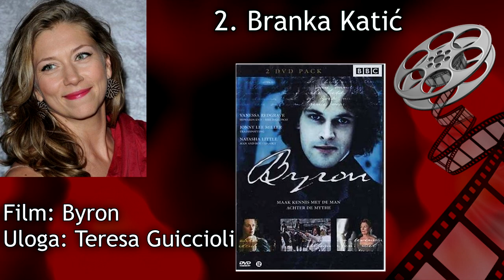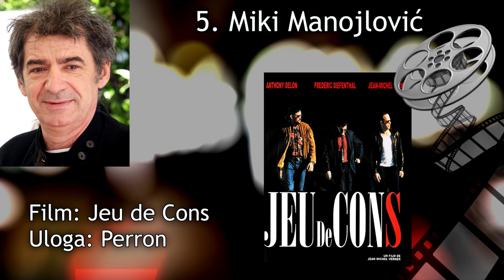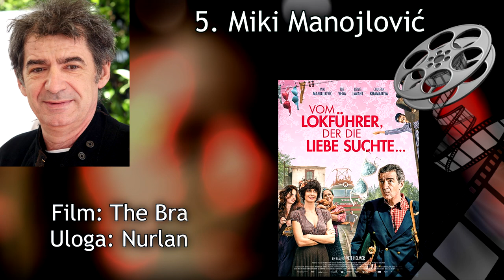DOMAĆI GLUMCI U STRANIM FILMOVIMA | #2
Veliki pozdrav svima i dobrodošli u novi klip. Danas nastavljam klip od ranije u kom sam vam predstavio srpske glumce koji su imali uloge u stranim filmovima. Uživajte u gledanju!